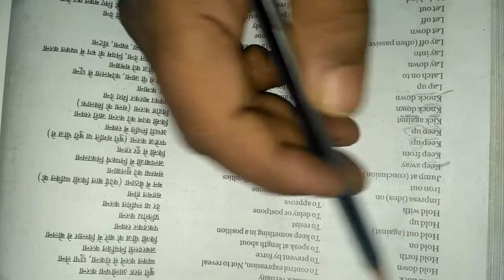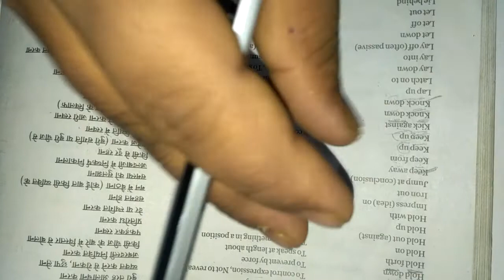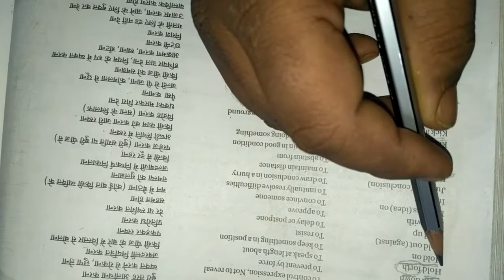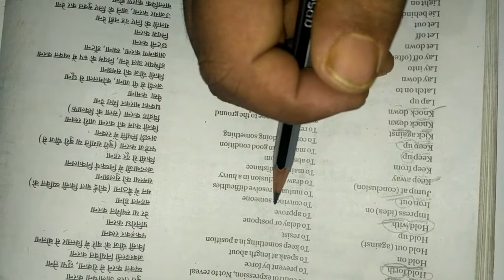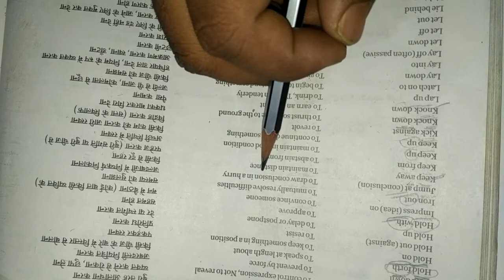How to learn Phrasal verbs (हिन्दी में) , improve Phrasal verbs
This is a very easy way to remember english Phrasal verb.you can relate difficult word with something that can help you to understand it.you can refer book MB publication.